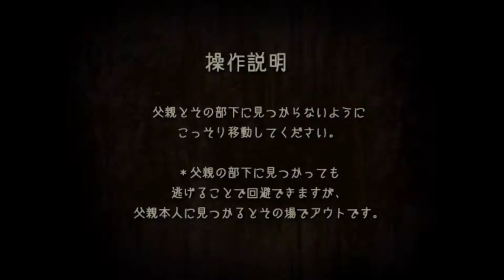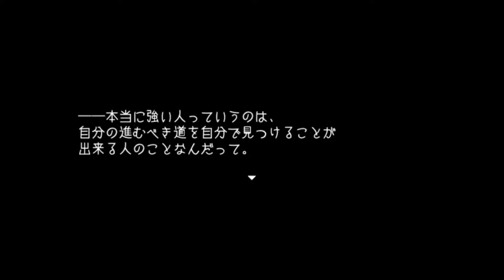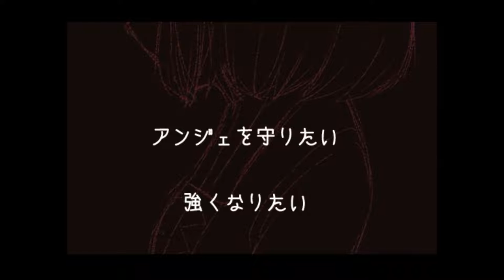村に１人で刃向かい続けた少年の真実【幻想乙女のおかしな隠れ家】 実況 ベルント編 Part7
ベルの出した結論は？

反抗期になってたあのシーンも、ベルの視点から見てると葛藤が見えてきますね。